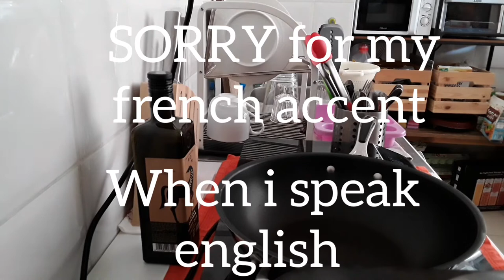FRENCH CUISINE: Pot au feu.../nilagang Baka or manok (in Tagalog)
Musician: ILYA MARFIN

OH NO Musician: Vikuserro

Musician: Dersuperanton